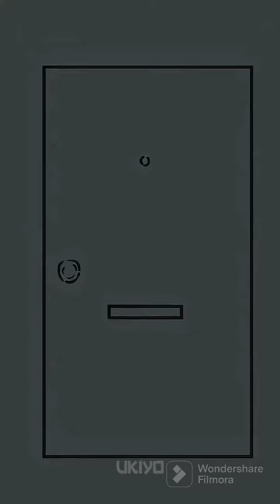Detail Awakening SA (Slim Arched) The ants underground Indonesia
jika penjelasan saya kurang jelas mohon di komen di kolom komentar postingan terimakasih

support saya untuk beli kopi agar tidak ngantuk bisa di click saweria di bawah ini Terima kasih atas dukungan nya

butuh gak sih kita buat official instagram untuk berbagai pengalaman?

Opening Ukiyo instagram

Ending  zee.soulz